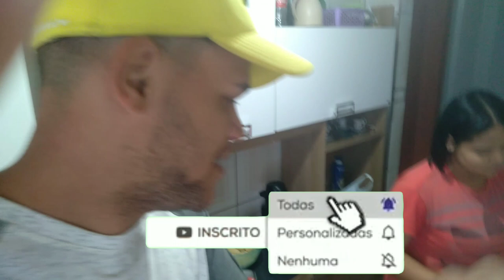MASSA BÁSICA PARA SALGADO SIMPLES RÁPIDO E DELICIOSO (Claudinho e Vanessa na cozinha)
claudinho 030
Rede social:Vanessa Caroline